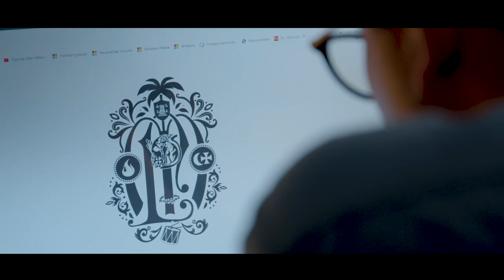Lucentum y Melodia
Extracto del video creado para la gala de la FAFBA que cuenta la historia de amor de Lucentum (Alicante) y Melodia (La música).